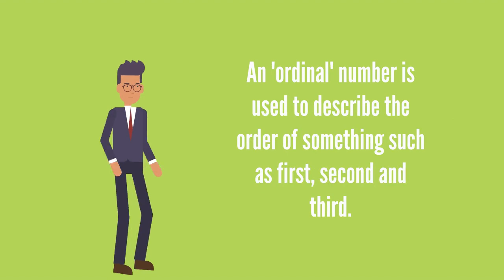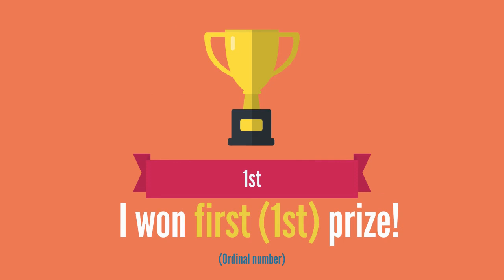Cardinal and Ordinal Numbers (Beginner)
Today in class, we look at the difference between 'cardinal' and 'ordinal' numbers.